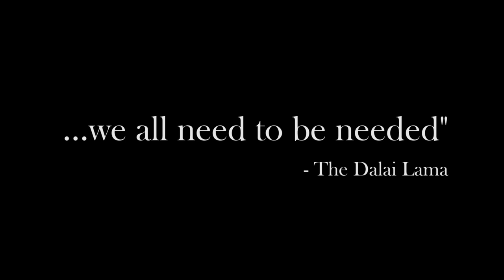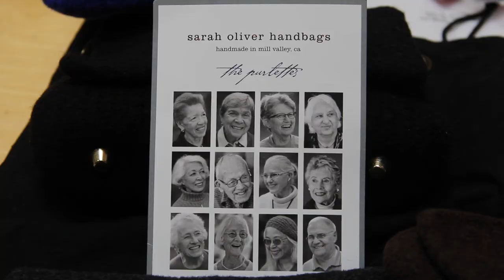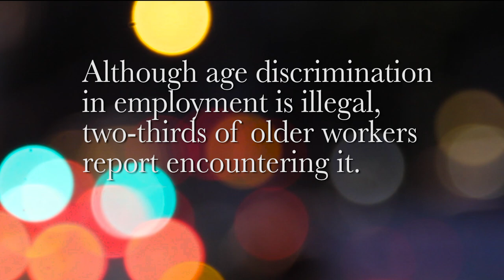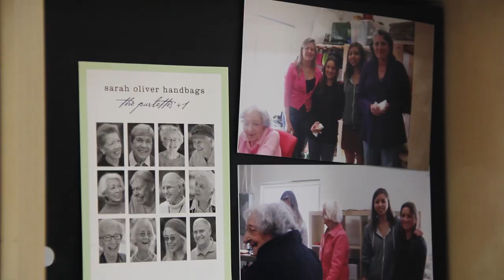A Sense of Purpose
by Dana Dveris, Eli Rosenthal, William Schlough, and Madelyn Broad